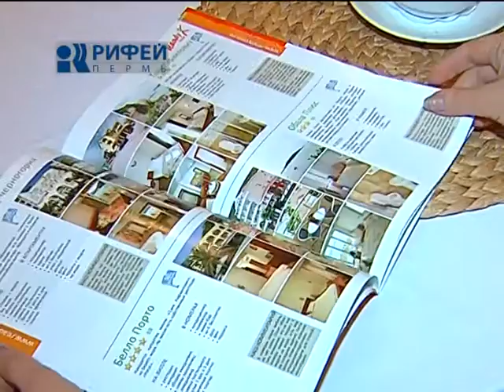Летнее время Черногория 100512